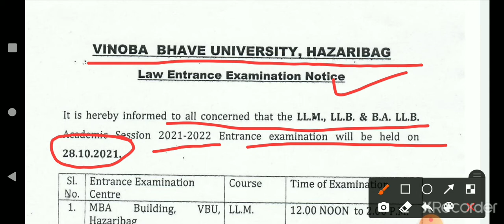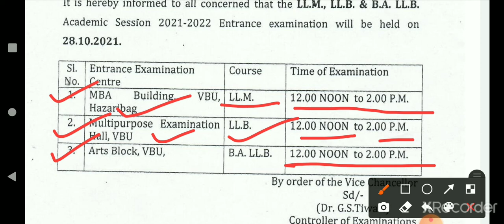Law Entrance Examination 2021|LL.M. ,LL.B,&B.A LL.B Entrance exam date,exam center &exam time in vbu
LL.M. Entrance exam date in vbu|ENTRANCE EXAM DATE LL.B|Entrance Exam date B.A LL.B in vbu

Law Entrance Examination 2021|
LL.M. ,LL.B,&B.A LL.B Entrance exam date,exam center &exam time in vbu